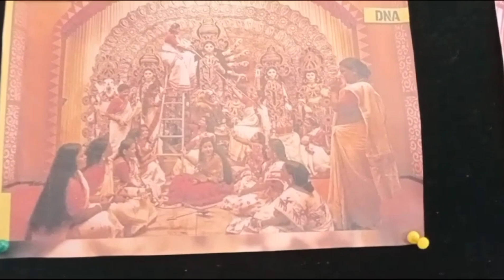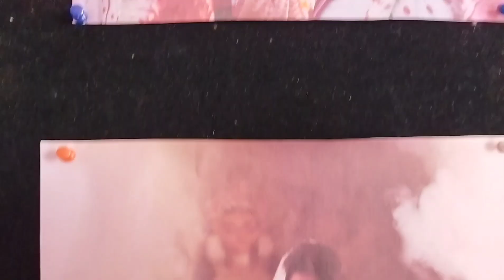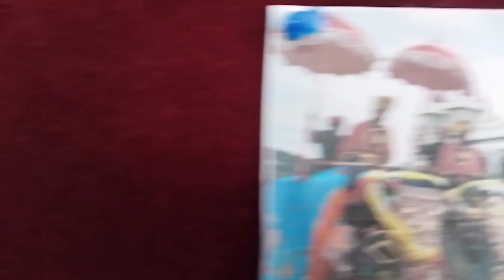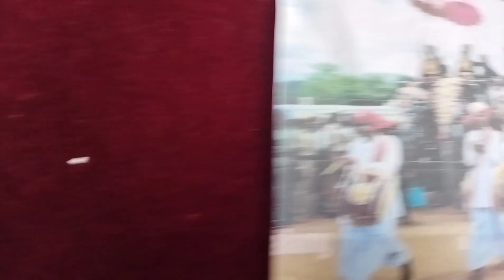Navratri Dussehra in different forms in Indian states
Dussehra is one of the most famous festivals in India and is celebrated in different ways in different parts of the country. This video tells you how some of our states celebrate the famous Navaratri and Dussehra.
First we will talk about famous Durga Puja In West Bengal
This festival is celebrated as Durga Puja in West Bengal. Bengalis believe that the Goddess Durga comes from heaven to the earth which is her mom’s house during this festival with her children to spend five days. During these five days The Goddess is worshipped along with other deities.
Durga puja usually celebrated in puja pandals which is organized by different societies, groups and clubs. However, there are many families who also organized in their home.
Durga Puja in Kolkata has been inscribed on the list of 'Intangible Cultural Heritage of Humanity' by The United Nations Educational, Scientific and Cultural Organization - UNESCO in December 2021.
Garba In Gujarat
Garba is the prime attraction of this festival in Gujarat. It is basically a folk dance where people dance wearing multi-coloured clothes and holding sticks. It is played at night after worshipping Goddess Durga.
Grand Procession Of Lord Ragunath In Kullu, Himachal Pradesh
The festival is celebrated with great enthusiasm in Kullu where it is celebrated for 7 days. People from kullu worship lord Raghunath on the fairground of Dhalpur Maidan. Also, the statues of local gods and goddesses are brought to this procession.
Kanya Pujan In Punjab
Punjab celebrated the festival by worshipping Goddess Shakti. People fast during the 7 days of Navratri along with arranging jagrata. On the 8th day, they open their fast by worshipping nine girls and kanya pujan.
Worshiping Goddesses In Tamil Nadu
Tamil Nadu celebrates the festival in a totally different way by bringing the religious feel to it as they worship Goddess Durga, Lakshmi and Saraswati. Almost every house in Tamil nadu arranges a popular doll show during Dussehra which is called Golu.
Ravan Dahan In Uttar Pradesh
In Uttar Pradesh, the festival is celebrated by burning the statues of Ravana, Megnath and Kumbhkaran. This act depicts the victory of good over evil. It is celebrated in a grand manner with larger than life statues.
Ram Leela In Delhi
Delhi celebrates this festival in a grand way by organising a nine day long theatrical version of Ramayana, Ram leela. Most of the people are fasting during this time. On Dussehra, statues of Ravan, Meghnath and Kumbhkaran are burned down to show the victory of good over evil.
Worshipping nature In Chhattisgarh
The festival of Dussehra in Chattisgarh is all about rejoicing nature, spirituality and presiding deity of the state. They worship Devi Danteshwari and unique rituals are performed on the last day.
In Daisy Montessori canters, our children get exposure to all the national and regional festivals, events through celebration. We discuss the same in the class through bulletin boards and picture cards apart from practical celebration.